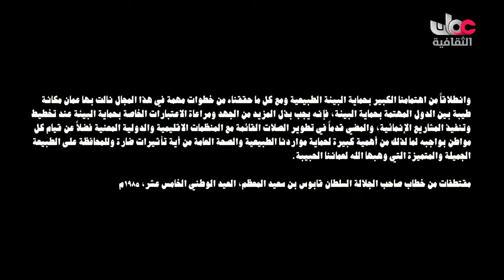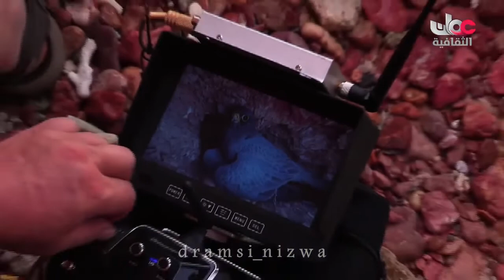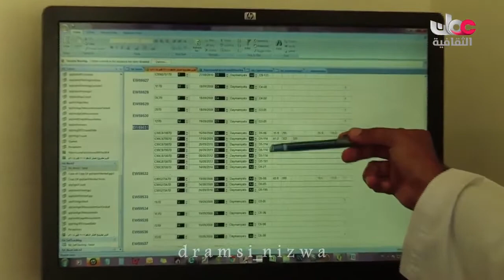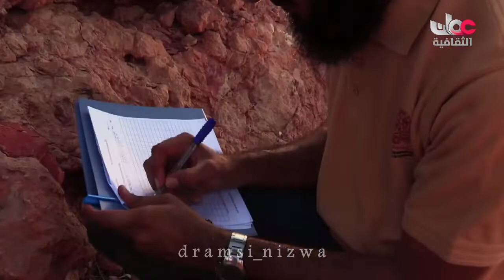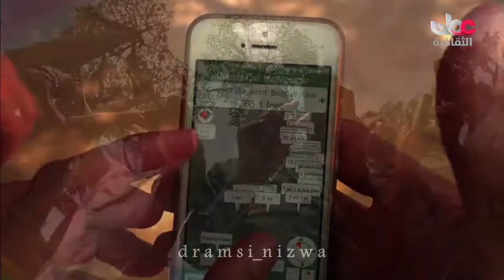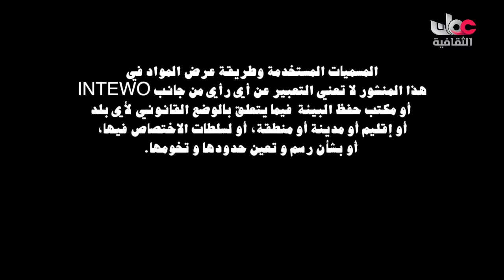فيلم المهاجر .. الصقر الأدهم في سلطنة عمان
نقلا من تلفزيون سلطنة عمان - قناة عمان الثقافية
الحقوق محفوظة لديوان البلاط السلطاني.